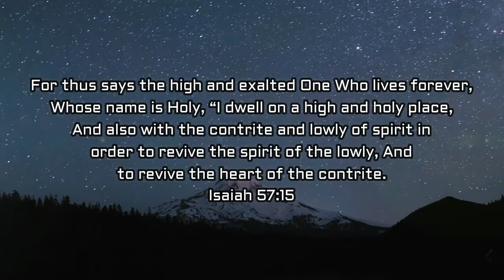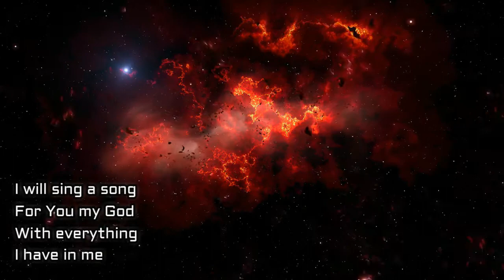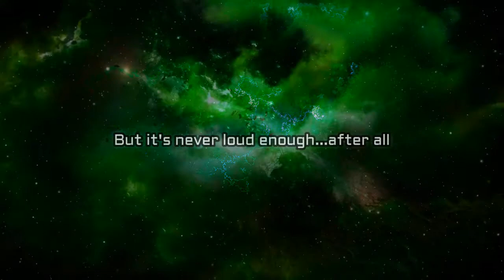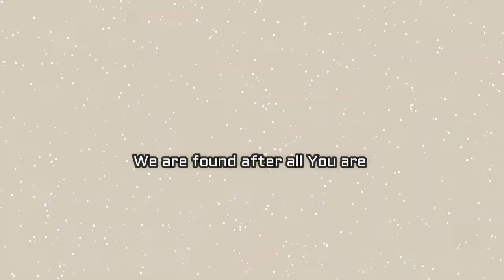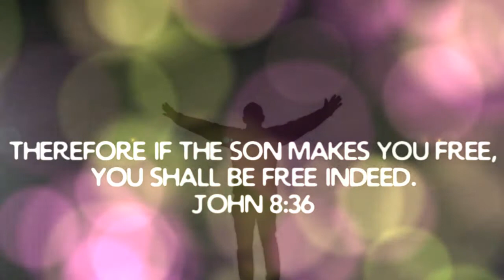After All (Holy) by David Crowder Band with Lyrics - 1 Samuel 2:2-3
2 “No one is holy like the Lord,
For there is none besides You,
Nor is there any rock like our God.
3 “Talk no more so very proudly;
Let no arrogance come from your mouth,
For the Lord is the God of knowledge;
And by Him actions are weighed.

Thank You, God, for the anointed voices and musicians who glorify Your name and proclaim Your word through songs, hymns, and songs from the Spirit. Thank You, Jesus!